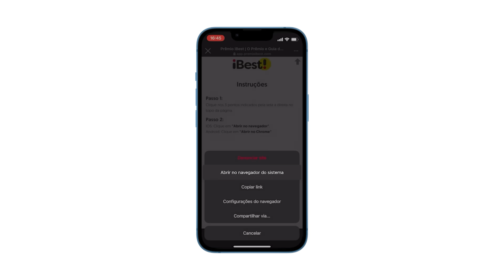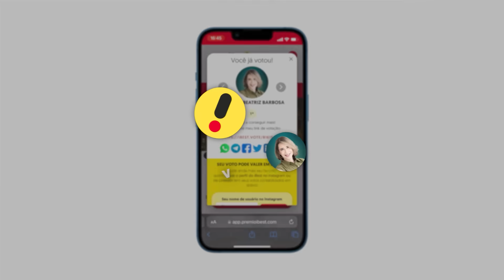As PROFISSÕES com mais narcisistas - Simone Velloso